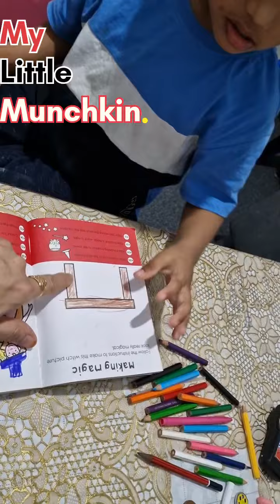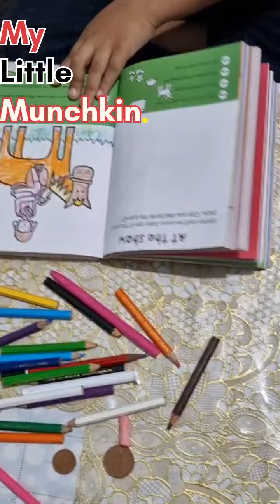Ali's Art; My Little Munchkin Aliyaan, the Artist fqglamour Kid's skill Little Artist Moody Kid